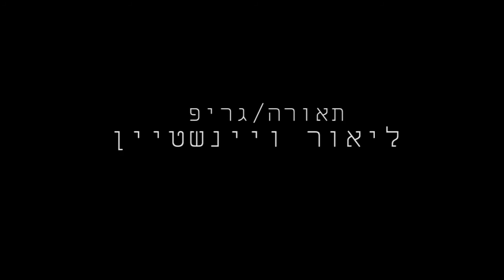בן סלע - בסרט גבר פוגש אישה | Ben Sela